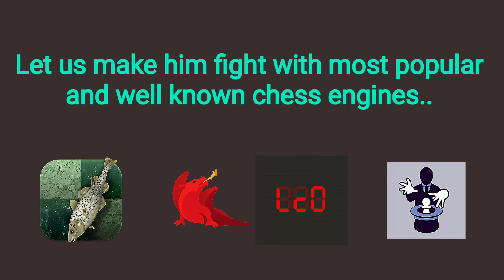Can Gen Martin defend Most powerful chess engine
Chapters
0:00 - 3:57 - Gen martin vs Stockfish 16.1
4:02 - 8:12 - Gen martin vs Komodo Dragon 1
8:18 - 11:34 - Gen martin vs Lc0
11:45 - 16:19 - Gen martin vs houdini